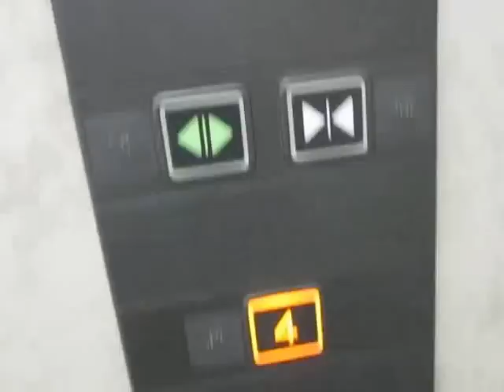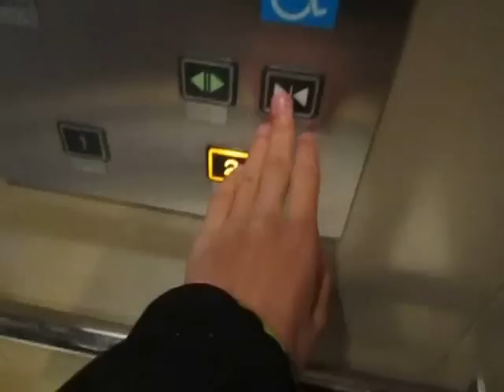2 Hitachi Elevators at Tokyo Disney Resort Line Stations, Chiba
Quick ride of two different elevators at two Disney Resort Line stations in Urayasu, Chiba, Japan. Both are Hitachi.

The first elevator is at Resort Gateway dtation and it has a standard design with B95 buttons. It looks pretty similar to the Hitachi elevator at the National Monument (Monas) in Jakarta, Indonesia before they were replaced into a newer Hitachi elevator in 2013.

The second elevator is at the DisneySea station and it has dim interior and touch sensitive buttons.

Capacity: 13 Persons/900kg (all elevators)
Floors served:
- 1st elevator: 2, 4 (2 floors)
- 2nd elevator: 1, 2 (2 floors)
Year installed: 2000 (opened in July 2001)
History: Original

DT ratings: 0 / 10 (smooth ride)